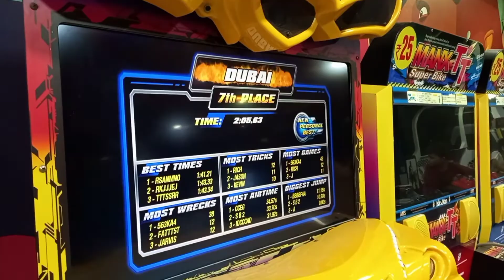ക്യാപിറ്റൽ മാളിലെ ഒരു evening..... 😍Rayan's podcast